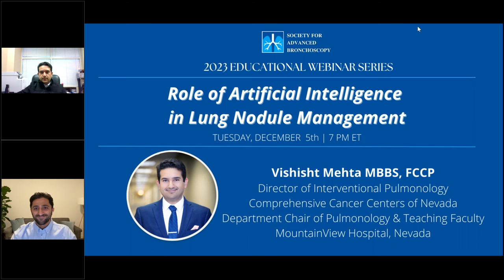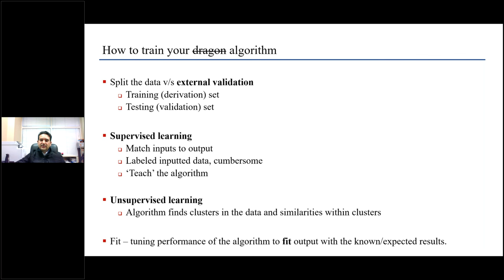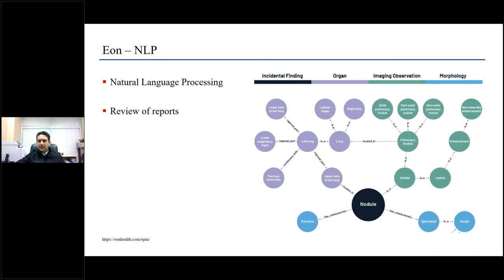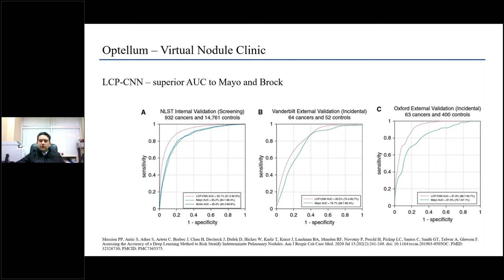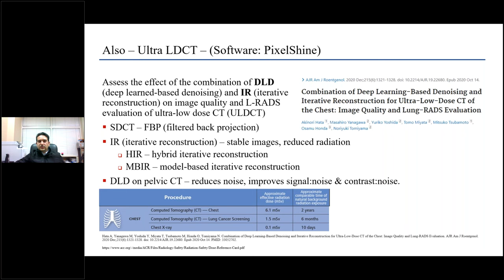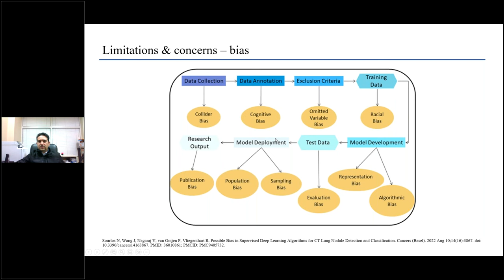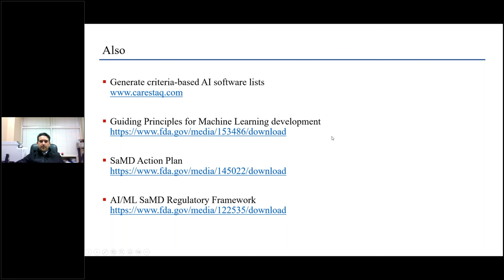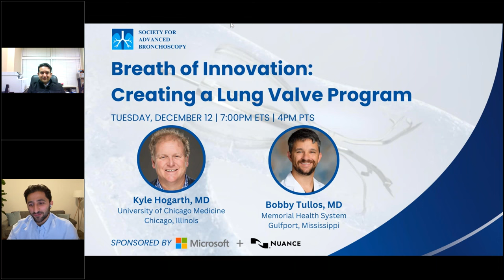Role of Artificial Intelligence in Lung Nodule Management with Dr. Vishisht Mehta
Hear from Dr. Vishisht Mehta as he gives an overview of Artificial Intelligence and touches upon computer vision, natural language processing and radiomics as they pertain to lung nodules. He explains the strengths and weaknesses of Artificial Intelligence applications in lung nodule management & explains a broad overview of current Artificial Intelligence applications in lung nodule management.